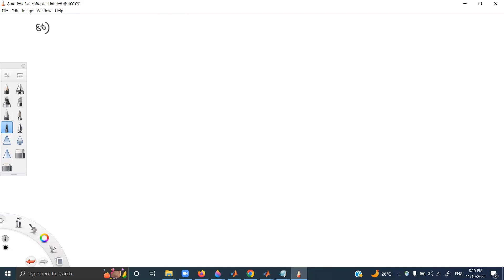Oscillation Marvel MCQ Lec2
MCQs on SHM from Marvel Publication